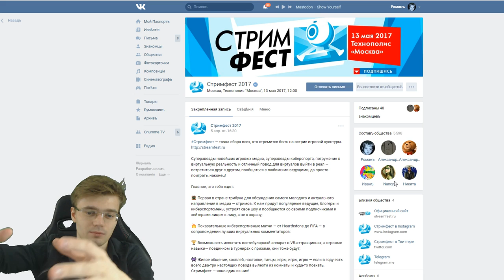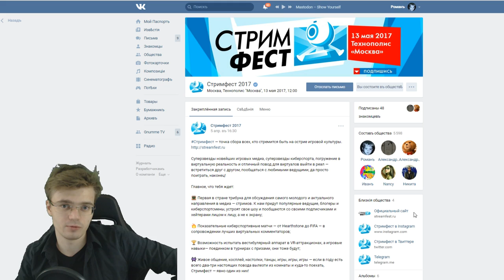Стримфест 2017 - Что? Где? Когда?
На эти деньги я чего-нибудь куплю и вам принесу)